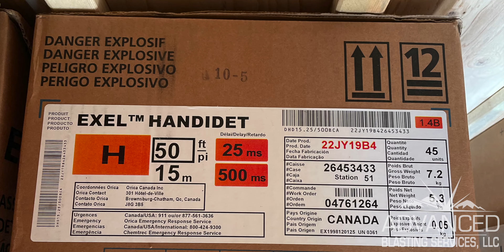Richardson Highway Blasting 2021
In 2021 Advanced Blasting Services was hired to Blast on the Richardson Highway to Make way for an expansion to the road.

Videography by Mikel Saunders, Logan Saunders, Dylan Saunders, and Axel Bodnar.

Post-editing by Gavin Saunders